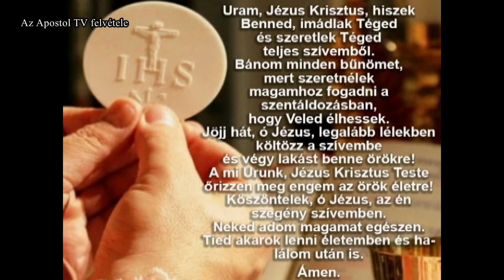Szentmise - 2021. május 14.